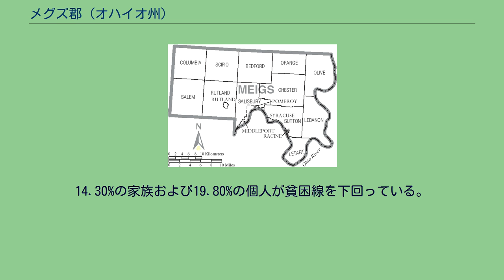メグズ郡 (オハイオ州)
メグズ郡（メグズぐん、英: Meigs County）は、アメリカ合衆国オハイオ州にある郡である。
2010年の国勢調査によると、郡内の人口は23,770人であり、2000年と比して698人 (3.0%) 増となっている。
郡庁所在地はポメロイ。
郡名は第4代オハイオ州知事リターン・J・メグズ・ジュニアにちなんだものである。
2010年の国勢調査によると、郡の総面積は1,121.5km²である。
このうち陸地が1,114.0km²（総面積比99.33%）、水域が7.5km²（総面積比0.67%）である。
オハイオ川が郡東部から南部にかけての境界線となっている。
メグズ郡は、アパラチア山脈地帯の一部であるアパラチア高原に広がっている。
山脈中の高地の例に漏れず、その地勢は起伏が激しい。
高いところでは北西部の海抜298メートル、低いところでは中南部のオハイオ川沿岸地域の163メートルと、高低差がある。
郡の大部分は、オハイオ川の支流であるシェイド川およびリーディング・クリークの流域である。
郡の北西端にはラクーン・クリークが流れている。
19世紀後半以来炭鉱が主要な産業となっている。
露天炭鉱、地下炭鉱ともに存在したが、そのほとんどが1990年代までに操業を停止した。
郡の景観には、炭鉱産業の影響が今日もまだ見られる状態である。
高い土壁やボタ山など、採掘の過程で人為的に形成された地形が、当時のまま残されている。
メグズ郡の気候は湿潤大陸性気候に分類されると考えられている。
夏は蒸し暑く、冬は冷え込み雨雪も多い。
年間平均降水量は1,041mmで、特に集中する月はない。
7月の平均最高気温は摂氏25度前後で、平均最低気温は摂氏15度強である。
夏場に摂氏32度を越えるのは珍しくない。
1月の平均最高気温は摂氏5度前後で、平均最低気温は氷点下5度前後である。
ほぼ毎年、氷点下17度（華氏0度）前後、ときにはそれ以下を記録する日がある。
年間平均降雪量は500mmから630mmで、11月下旬から4月第1週まで続く。
オハイオ川周辺の渓谷地帯は、河川の影響による微小気候下にあり、他の地域と比べて寒暖の差が小さく、このため、植物の成長期も長く続く傾向がある。
他の微小気候地域としては、郡中に点在する小渓谷の、寒気溜りと呼ばれる地域がある。
ここでの夜間の気温は、たびたび周辺地域よりも低くなる。
2000年の国勢調査当時、郡内には23,072人、9,234世帯、6,574家族が居住している。
人口密度は21人/km²である。
10,782戸の家屋があり、家屋密度は10戸/km²である。
人種別に人口分布を見ると、白人が97.73%、黒人またはアフリカ系が0.69%、先住民が0.27%、アジア系が0.10%、その他0.25%、混血が0.96%である。
ヒスパニック系またはラテン系は0.6%を占める。
9,234世帯中、18歳未満の子供を含む世帯は31.20%、夫婦が同居する世帯は56.90%、配偶者のいない女性を世帯主とする世帯が10.00%、家族でない世帯が28.80%である。
全世帯のうち25.00%が単身世帯であり、65歳以上の独居世帯が11.70%である。
1世帯の平均人数は2.47人で、1家族の平均人数は2.94人である。
世代別の人口分布を見ると、18歳未満が23.90%、18歳以上24歳以下が8.40%、25歳以上44歳以下が27.70%、45際以上64歳以下が25.20%、65歳以上が14.80%という構成になっている。
女性100人あたりの男性は94.70人で、18歳以上の女性100人あたり男性は92.80人である。
世帯当たりの平均年収は27,287ドルであり、家族あたりの平均年収は33,071ドルである。
男女別に見ると、男性30,821ドルに対し、女性19,621ドルとなっている。
一人当たりの収入は13,848ドルである。
14.30%の家族および19.80%の個人が貧困線を下回っている。
ここには18歳未満の26.30%および65歳以上の14.50%が含まれる。
メグズ郡の地図。
郡区と自治体を示す。